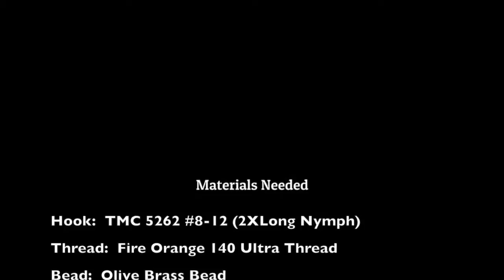Sparkle Stone Nymph Fly Tying Tutorial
A quick tutorial we threw together for tying the Sparkle Stone Nymph.  This is a great general attractor nymph that works as an imitation for a stonefly nymph.  An easy tie that has been catching us lots of trout.

Sparkle Stone Nymph Recipe

Hook:  TMC 5262 #8-12 (any 2xl nymph hook will do)
Thread:  Brown OR Fire Orange 140 Ultra Thread
Bead:  Olive Brass Bead
Weight:  10-15 lead wire wraps
Tail:  2 Black Goose Biots, tied split
Body: Blood Leech Simi Seal Dubbing
Ribbing: Medium Blue Ultra Wire
Flashback: Large Opal UTC Mirage Tinsel
Hackle: Dun Hen Soft Hackle
Head: Blood Leech Simi Seal spun in a dubbing loop